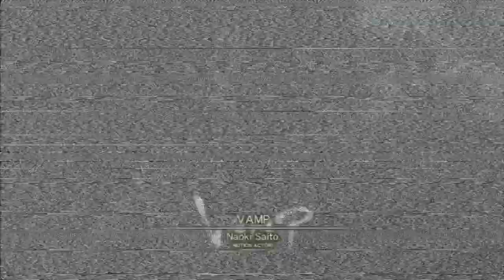Vamp + Mei Ling + Otacon Invents Nothing